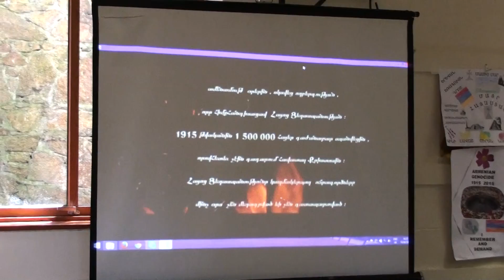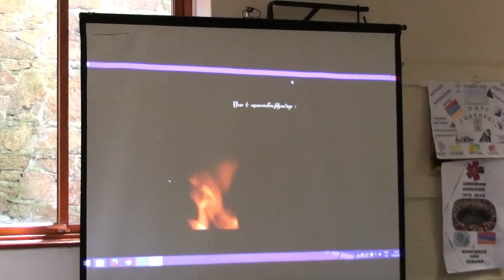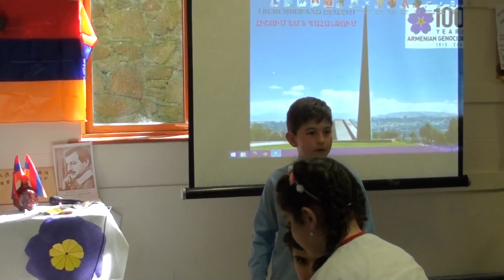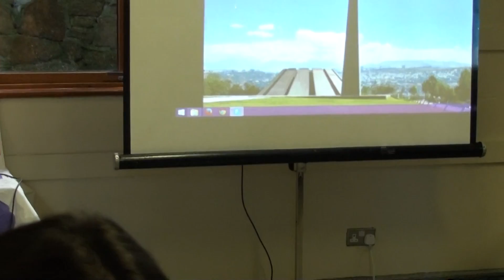The Centenary of the Armenian Genocide in St Hripsime Armenian school in Dublin – 19.04.15